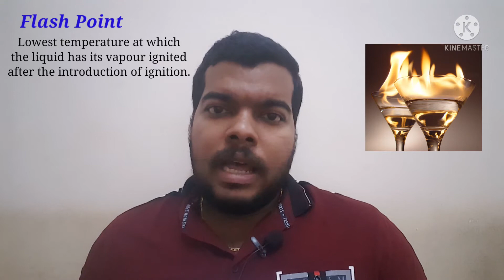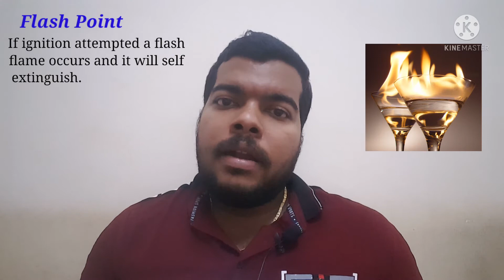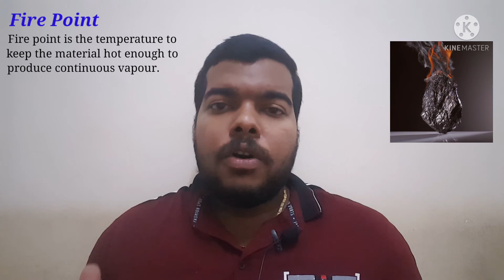Flash Point // Fire Point // Auto Ignition Temperature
Three major technical terms describe flammability conditions in hydrocarbon liquids and their vapors are flash point, fire point, and autoignition temperature. These three concepts are extremely important in fire prevention and fire investigation.

In this video an attempt has been made to explain the concepts of flash/ fire point & auto ignition temperature in simplified manner with some information so that everyone will understand it in practical way.